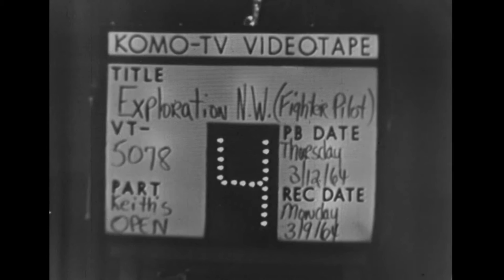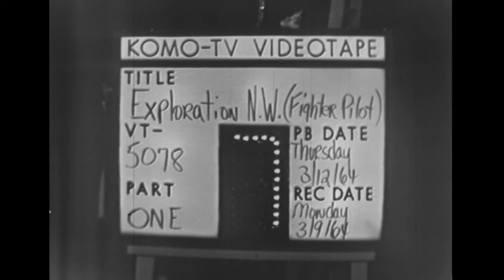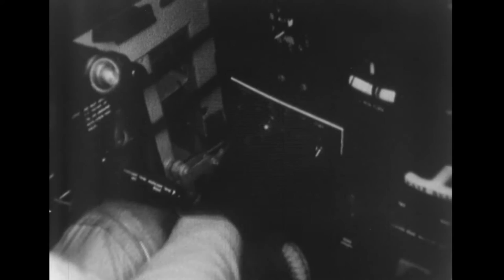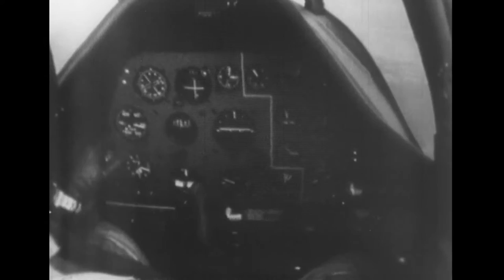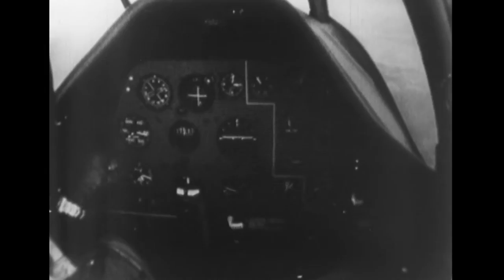Chuck Lyford & Ben Hall: Exploration NW P-51's Fighter Pilot episode, March 12, 1964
1964 television series, Exploration Northwest, Hosted by Don McCune, episode 'Fighter Pilot', Video Tape 5078.  Chuck Lyford and Ben Hall flight from Paine Field to Bellingham,  Simulated dog fight over Mt. Baker, and all.
On Oct. 14, 2013, Ben Hall and Chuck Lyford get together at Paine Field's Museum of Flight's Restoration Center, for a pilot's reunion and story telling
I digitized this episode in June of 2015, from a 16 mm film version owned by Chuck (my Dad).